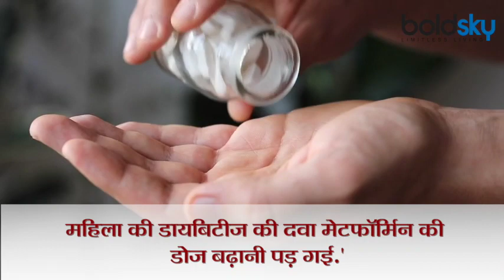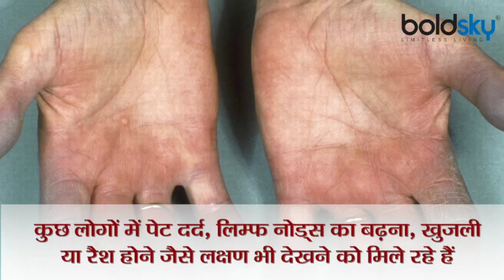Corona Vaccine का New Side Effect, Diabetes Patients की बढ़ी Problem | Boldsky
To prevent corona, all people are being advised to get the vaccine as soon as possible. Some side effects are common after getting the vaccine, but there are some cases that are worrying doctors. The Covid-19 vaccine has led to a sudden rise in blood sugar in some patients, especially in diabetic patients. According to a report published in the medical journal, Diabetes and Metabolic Syndrome, this woman took the first dose of Coveshield on March 4. Dr Anoop Mishra, President, Fortis C-Doc, said, "Before the vaccine, the blood glucose level of this woman was completely under control through medicines and diet, but after getting the vaccine it was found to increase for a month. The woman had to increase the dose of her diabetes drug, Metformin. After the vaccine, the blood sugar of this person continued to increase for three days, which gradually became normal on its own. A similar case has a...

कोरोना से बचाव के लिए सभी लोगों को जल्द से जल्द वैक्सीन लगवाने की सलाह दी जा रही है. वैक्सीन लगवाने के बाद थोड़े बहुत साइड इफेक्ट आम हैं, लेकिन कुछ ऐसे मामले भी आ रहे हैं जो डॉक्टर्स को चिंता मे डाल रहे हैं. Covid-19 वैक्सीन से कुछ मरीजों को ब्लड शुगर अचानक बढ़ जा रहा है, खासतौर से डायबिटीज के मरीजों में. मेडिकल जर्नल, डायबिटीज एंड मेटाबोलिक सिंड्रोम में छपी रिपोर्ट के मुताबिक इस महिला ने 4 मार्च को कोवीशील्ड की पहली डोल ली थी. फोर्टिस सी-डॉक के अध्यक्ष डॉ अनूप मिश्रा ने कहा, 'वैक्सीन से पहले इस महिला का ब्लड ग्लूकोज लेवल दवाओं और डाइट के जरिए बिल्कुल कंट्रोल में था लेकिन वैक्सीन लगने के बाद ये एक महीने तक बढ़ा हुआ पाया गया. महिला की डायबिटीज की दवा मेटफॉर्मिन की डोज बढ़ानी पड़ गई.' वैक्सीन के बाद तीन दिन तक इस व्यक्ति का ब्लड शुगर बढ़ा रहा जो अपने आप धीरे-धीरे सामान्य हो गया. ऐसा ही एक मामला 65 साल के एक अन्य पुरुष का भी सामने आया है जहां वैक्सीन लगवाने के बाद इनका ब्लड शुगर बढ़ गया जो 15 दिनों में बिना किसी प्रयास के अपने आप सामान्य हो गया.